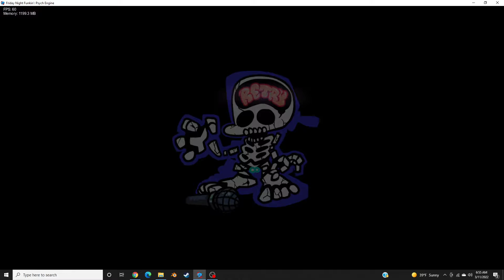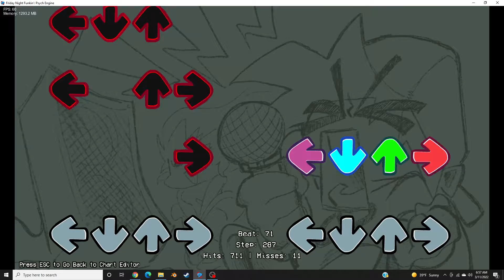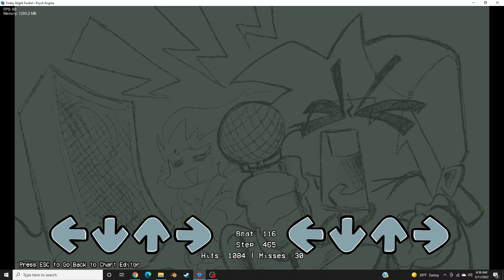V.S. Countdown remix.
hi.

Sonic.exe theme song remix
is the song name I am pretty sure